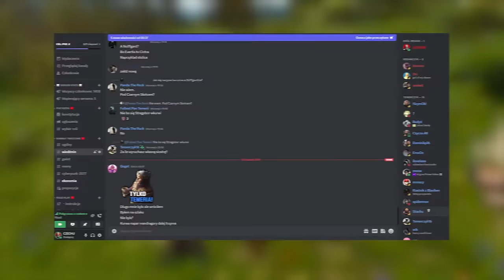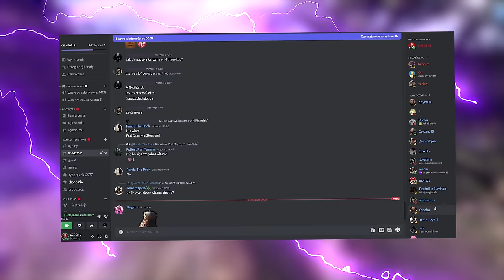3 ŚWIETNE UKRYTE MISJE W VELEN O KTÓRYCH PRAWDOPODOBNIE NIE WIEDZIAŁEŚ!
0:00 - INTRO
0:39 - POCZĄTEK
1:15 - MISJA 1
6:26 - MISJA 2
13:24 - MISJA 3
19:02 - OUTRO

🟦 OPIS : SIEMA, W DZISIEJSZYM OMÓWIMY SOBIE SZCZEGÓŁOWO 3 UKRYTE MISJE W JAKIE ZNAJDZIEMY W VELEN. MIĘDZY INNYMI MISJĘ DRĘCZENIE TROLA W KTÓREJ SPOTYKAMY TROLLA BORYSA GOTUJĄCEGO ZUPE Z ELFA "SOUPDTRUP " OD KTÓREGO TO DOSTANIEMY GŁOWĘ ELFA ( UNIKALNY PRZEDMIOT ), PRZEJDZIEMY SOBIE MISJĘ OBCY W NOCY POTOCZNIE NAZYWANĄ TEŻ " NILGFARDZKI SZPIEG " W KTÓREJ TO SPOTKAMY NILFARDZKIEGO SZPIEGA IMIENIEM RUFUS, OGRAMY TEŻ MISJĘ NIEPROSZENI GOŚCIE KTÓRĄ AKTYWOWAĆ MOŻEMY ZARAZ PRZY POSIADŁOŚCI VEGELBUDÓW, W KTÓREJ TO URATUJEMY WIEŚNIAKÓW PRZEZ TRUPOJADAMI, ODPOWIEM TEŻ NA PYTANIE CO SIĘ STANIE Z MIESZKAŃCAMI JEŻELI ZIGNORUJĘ TĄ MISJĘ